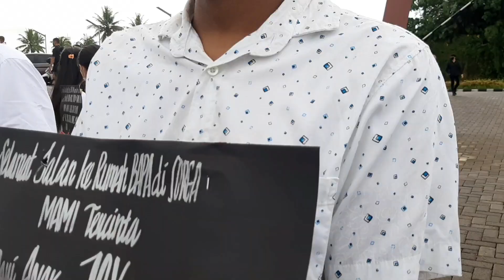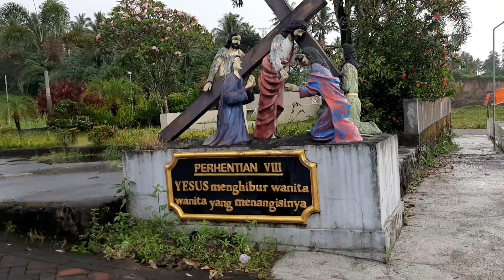Rest In Love - Ibu Pingkan Lenny Bernadeth Waworuntu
Ungkapan Kasih terakhir kepada Jenazah Ibu Pingkan Lenny Bernadeth Waworuntu

Rumah Duka Cahaya Abadi Sulawesi Utara